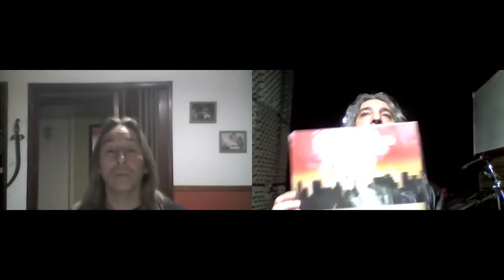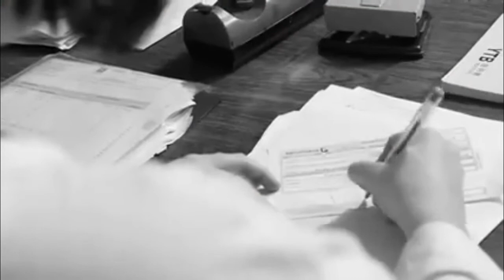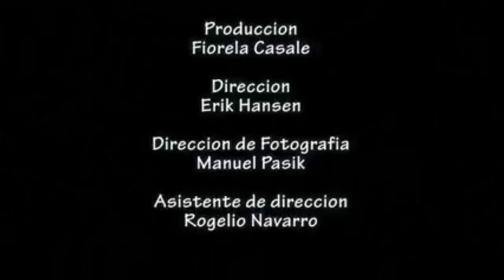CHARLANDO CON EL MARTU RUBEN MARTINEZ